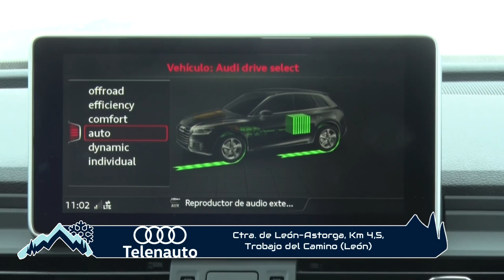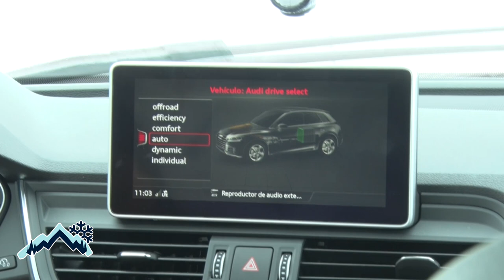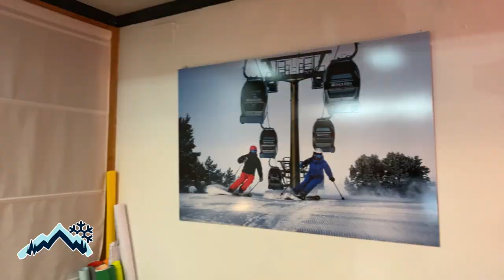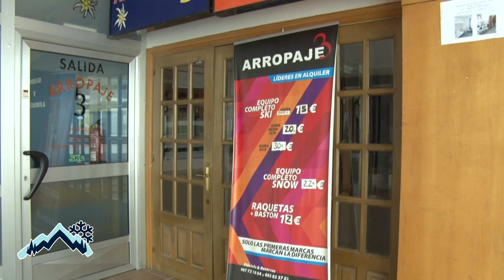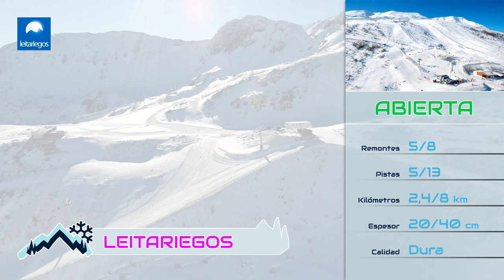DÍAS DE NIEVE 4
🔵 Primer programa del año desde la Estación de Esquí y Montaña San Isidro. Programa4 😍⏬

🔹 Hablaremos de la estación desde el sector de Cebolledo⛷
🔹 Sección escuelas desde el taller de Escuela Española de Esquí y Snow Arropaje - San Isidro 🏂
🔹 Con Telenauto Audi pondremos a prueba de nieve su nuevo Q5 híbrido enchufable
🔹 Sección TerritorioBandido ✈️
🔹 "Una subida con" MAF.com Esqui Club
🔹 Nos equiparemos de la mano de Reforcer
🔹 Y, por último, os dejaremos el parte de nieve de nuestras estaciones para el fin de semana 📲

📺 Díasdenieve ¡Todos los viernes a las 13:30 en La 8 León! 😉

🚘 @Telenauto VW TelenautoAudi Telenauto Škoda
⛷ Escuela Española de Esquí y Snow Arropaje - San Isidro
📱 K-Tuin, tiendas Apple
🎿 Reforcer